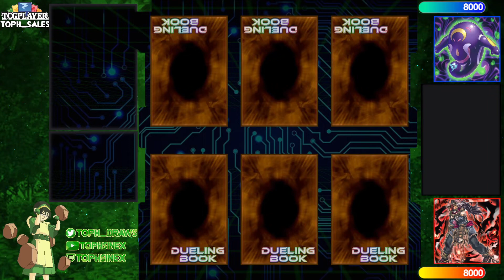【High Rated DB】Ignister vs Unchained [832]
isaiahswrld (830/1931) playing Ignister versus ! (GG) JIbrielXD (1582/18853) playing Unchained

songs
Khaim - My Day (Lofi Hip Hop Instrumental)
Ren Avel - Fairy Fountain (Legend of Zelda Lofi Cover)
Homie Cat - Pure Heart
Kid City - Countryside
KaizanBlu - Sleep
Lofi Lia - Snow Mountain (Super Mario 64 Remix)
Akira The Don - Beautiful Woman (Instrumental)